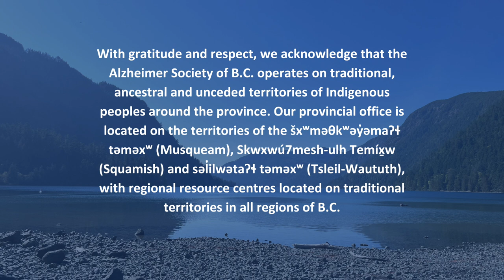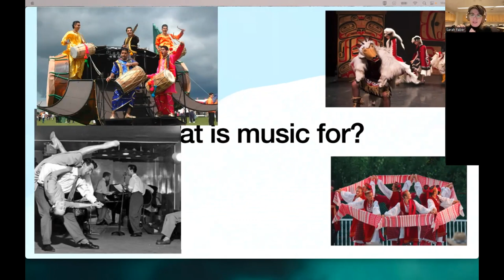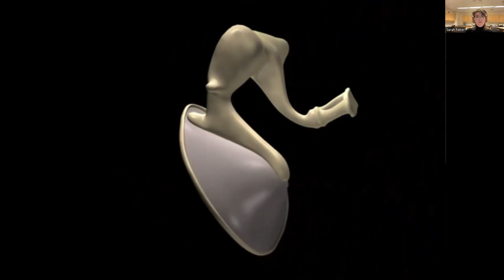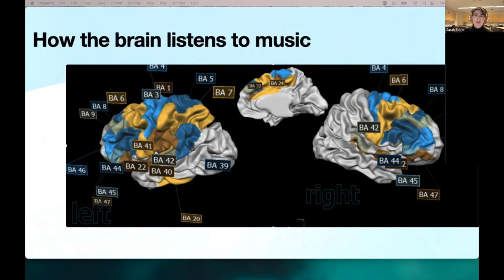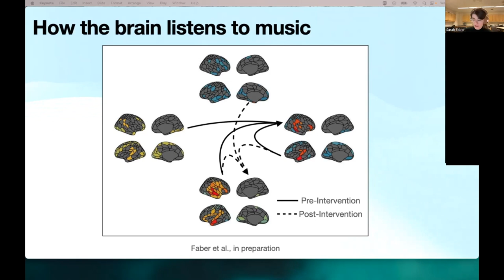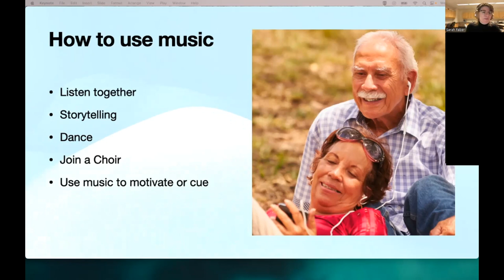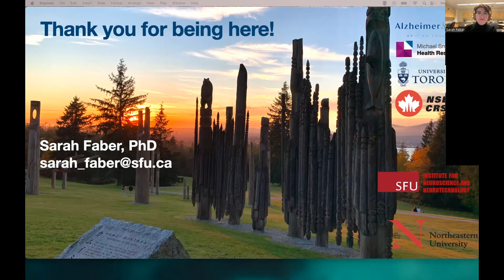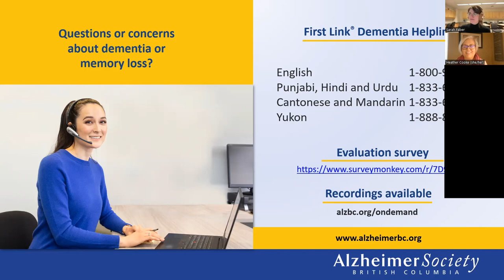Research connects I Mapping the musical brain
Music is an important part of daily life for many people, but how does it work in the brain? What can music teach us about aging and Alzheimer's disease?  Dr. Sarah Faber presents recent findings from music and neuroscience research and discusses how these findings can teach us about how the brain ages.

0:00 - Introductions
4:45 - What is music for?
9:03 - How does the brain age?
12:00 - How does the brain listen to music?
14:40 - How do we hear?
23:10 - How the brain listens to music
36:14 - Music and dementia
37:16 - Music therapy
39:40 - How to use music
42:48 - What can the aging brain tell us about music?
44:54 - Further resources
46:43 - Q & A
HELPFUL RESOURCES

to view videos on a range of topics related to living with dementia.

for information on upcoming education sessions and webinars.
Your support is the crucial piece of the puzzle that enables the Alzheimer Society of B.C. to be the leading source of education and support in B.C. for people affected by dementia. to donate now.